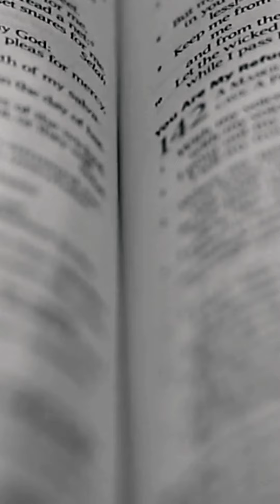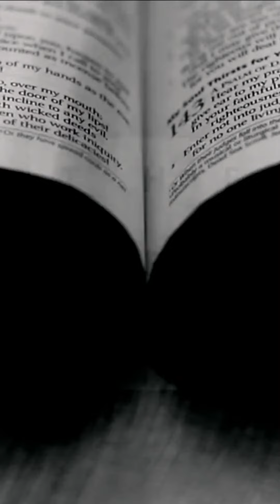Powerful Declaration over March 2023 by PBC Lead Steward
Happy New Month PBC Family!

By faith, believe and receive the Powerful Declarations over March 2023 by PBC Lead Steward; Dammy Olu-Ayeni.